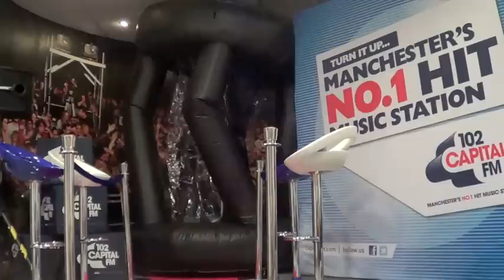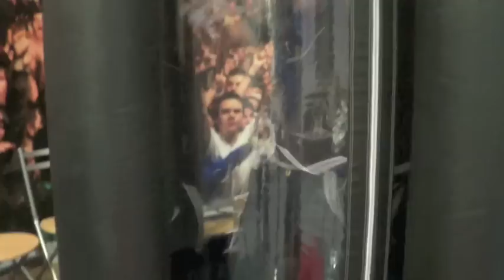Capital Win A Wedding